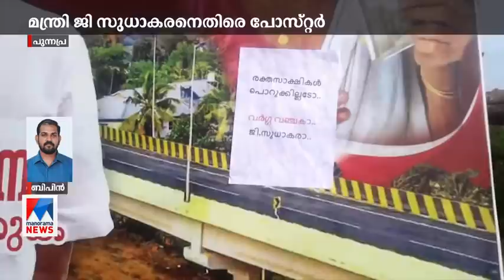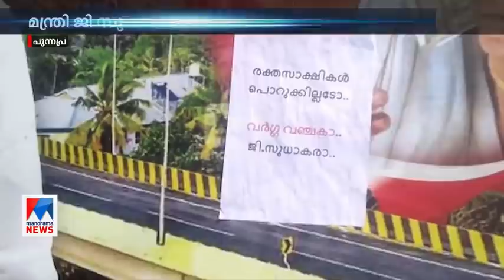മന്ത്രി ജി.സുധാകരനെതിരെ പുന്നപ്ര സമരഭൂമി വാർഡില്‍ പോസ്റ്റർ | G Sudhakaran | Poster